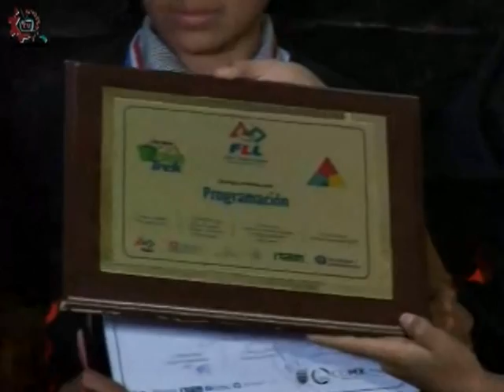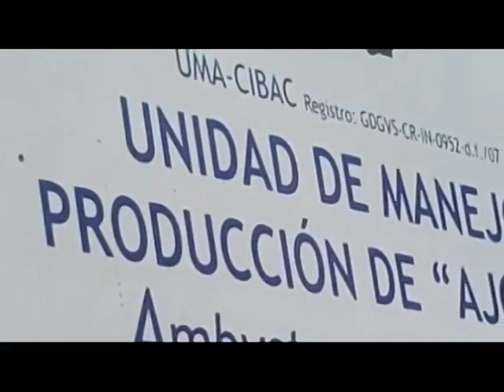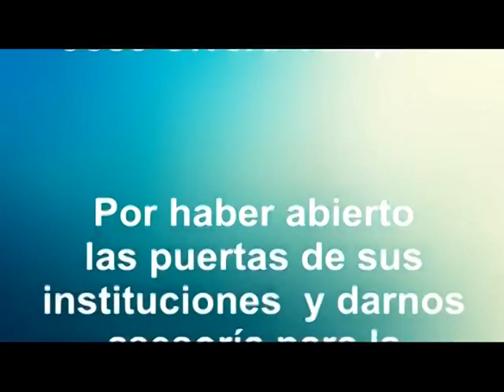20170116-CE1617/Programas especiales/Lego FLL -EST 101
Programas especiales. Lego FLL. EST 101. Invitados: Yordy, David, Laura, Alejandro, Marilyn, Raúl. Conduce: Liz y Guillermo. Fecha de emisión: 16 de enero de 2017. Este y otros programas los puedes ver